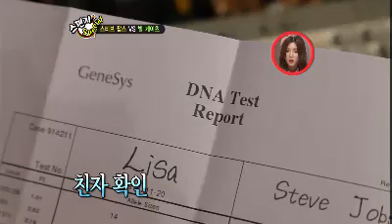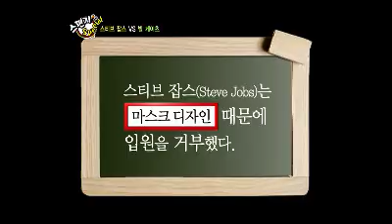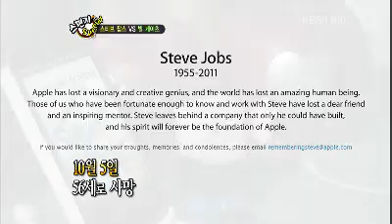Sponge zero #06 20111118